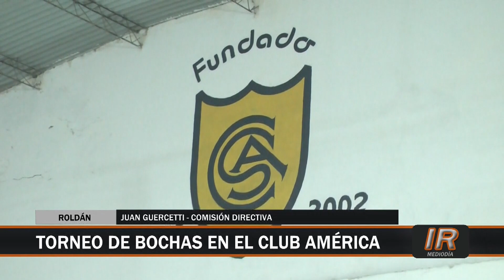Gran torneo de bochas en América de Roldán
17 parejas participaron de un gran campeonato de bochas organizado por el Club Social Sportivo América de Roldán.